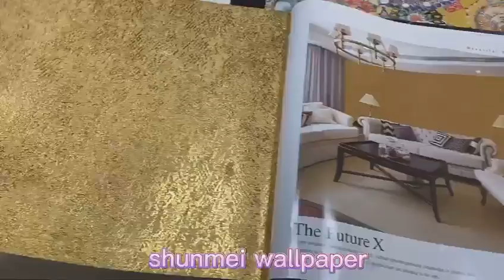PVC Wallpapers for sale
Welcome to be our agent in different country.
Talk more details, pls Email or Whatsapp us.